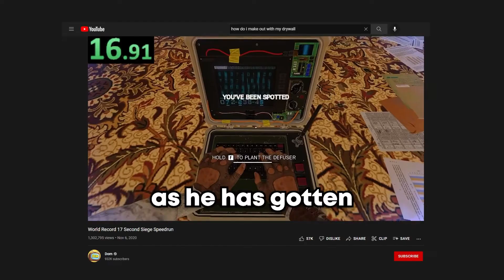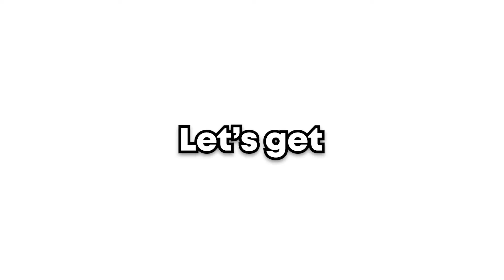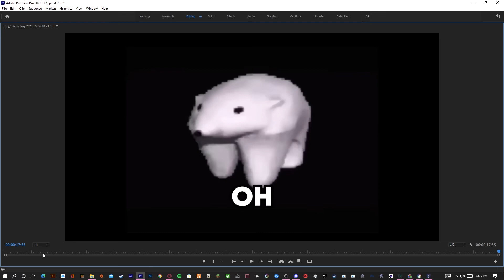I got the *NEW* World Record Speedrun in Siege!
This is the NEW World Record Speed Run in SIege.🥇 I spent 2 WEEKS trying to get this world record and after so much dedication I finally got the NEW world record 17.28 seconds currently the fastest time someone has ever planted in Rainbow Six Siege.😎 This record was previously held by @domb but I beat his Custom and Normal game time by a good amount as I believe I am going to keep this record for a while.⭐

I also go live on twitch every (Wednesday-Friday) if you want to see the magic happen live or just to stop by and chill.

Editor  💾 - LemonASAP_

Thumbnail Artist 🎨-  Pranalis